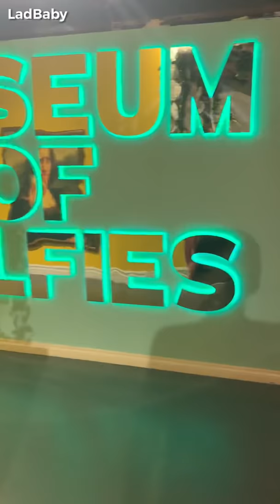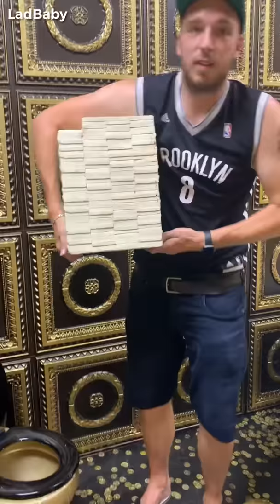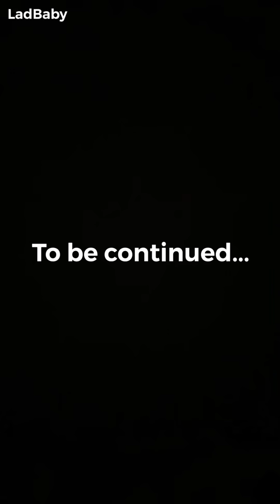When Mum makes Dad go to a SELFIE Museum 🤳😁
See what happens when Mum decides to drag Dad along to the SELFIE MUSEUM in Hollywood 😂Will he enjoy taking selfies?. Or will he moan the entire way round? 🤔😂